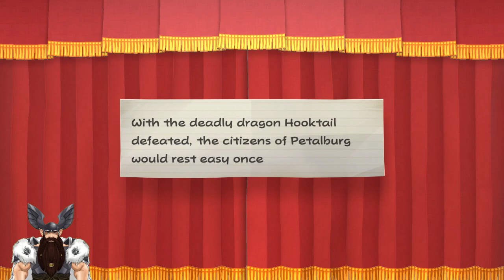Dwarf King Plays Paper Mario: TTYD // Episode 3: Hooktail, Line, and Sinker!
Who needs badges anyway?!